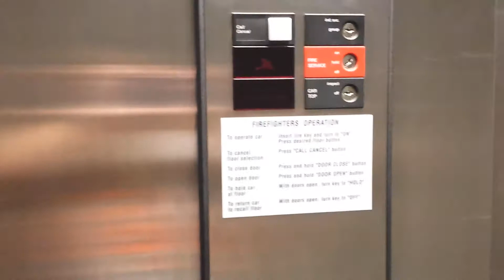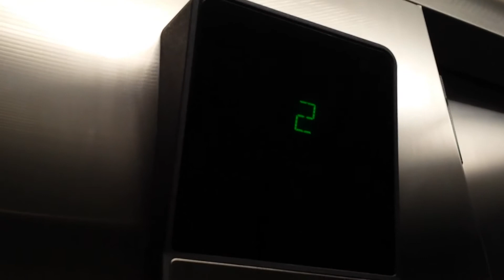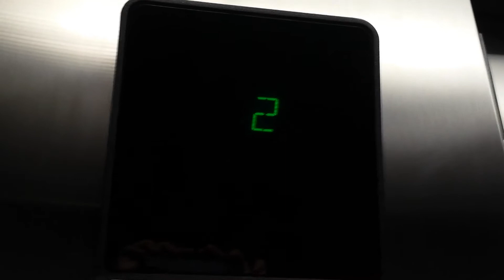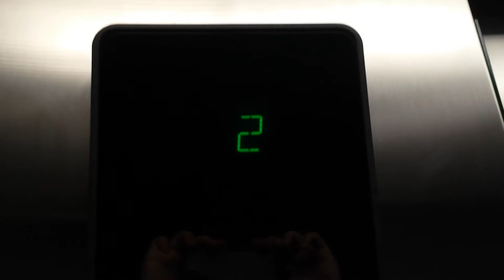Otis LVM 211 Hydraulic Elevator - The Lodge at Running Y Ranch Resort, Klamath Falls, OR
My one and only video from Oregon. I find it funny that the only elevators I filmed on this trip were Series 1, one in Oregon and one in Washington. This is a rather nice elevator. It is also almost the exact same age as me, going into service mot even a week after I was born. Thanks to Oregon being another state with a public elevator record system for making that data available.

Location - 5500 Running Y Rd, Klamath Falls, OR 97601
Brand - Otis
Type - LVM 211 Hydraulic

Video Taken With - Samsung Galaxy S4